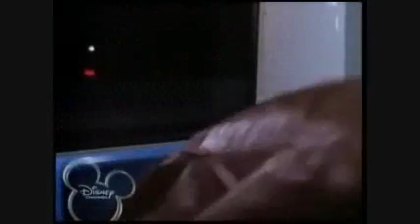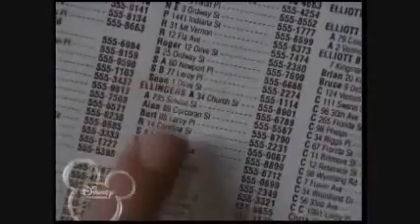My Date With The President's Daughter Fandub - Moonlight Magic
Well, well, well... here I am, four years later since the last one I made! *no pun intended*
This and Susie Q are probably the only things that will make me pick up fandubbing again...
As soon as July hit this year I promised myself I'd finish this for the fourth, and well... I pulled it off!
Last time, I don't really know my thought process between what scenes I chose and didn't choose, but... maybe I'll do the Club Alien one someday. This time I kinda just did the bus, and any scene after it that had the two of them in it.
Including my favorites, the "Moonlight Magic" rooftop and the Lincoln Memorial kiss!!!
I made this because I think this movie deserves more recognition... considering I *do* watch it every year, and always picture a sequel in my head... let me know if anyone is selling that eye ring ;)